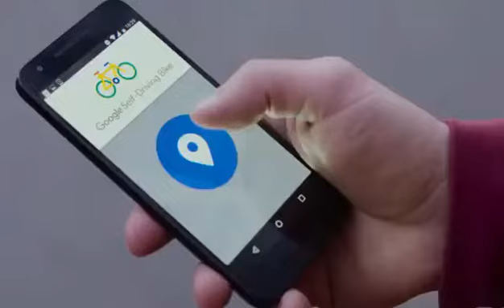Google Self Driving Bike